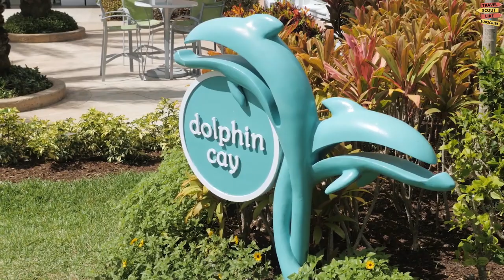Best Things To Do in New Providence Island Bahamas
New Providence Island, Bahamas: Unveiling the Best Things To Do in this Tropical Paradise!

Welcome to New Providence Island, Bahamas, a tropical paradise that beckons with pristine beaches, crystal-clear waters, and a vibrant cultural scene. In this captivating YouTube video, join us as we uncover the best things to do on New Providence Island, showcasing its breathtaking natural beauty, exhilarating water sports, and rich cultural heritage. Whether you're seeking relaxation on white-sand beaches, exploring vibrant markets, or indulging in mouthwatering seafood, New Providence Island has it all. Get ready to immerse yourself in the magic of this tropical getaway!

Dive into the mesmerizing underwater world of New Providence Island as we guide you on an adventure through its renowned coral reefs. Discover the vibrant marine life while snorkeling or diving in spots like Stuart Cove's Dive Bahamas or Love Beach. For adrenaline junkies, we'll take you on thrilling jet ski rides or parasailing excursions, offering breathtaking views of the island's picturesque coastline. Don't miss the opportunity to swim with dolphins at the famous Blue Lagoon Island or explore the colorful marine ecosystem on a glass-bottom boat tour.

Immerse yourself in New Providence Island's rich culture and history by visiting the capital city, Nassau. Take a stroll along the vibrant streets of Bay Street, lined with duty-free shops, local boutiques, and bustling markets like the Straw Market, where you can find authentic Bahamian crafts and souvenirs. Uncover the island's colonial past with a visit to Fort Charlotte or step back in time at the historic Queen's Staircase. And of course, indulge in the island's culinary delights, from freshly caught seafood to traditional Bahamian dishes like conch salad and guava duff.

Join us on this virtual journey through New Providence Island, Bahamas, and let us be your guide to the best things to do in this tropical paradise. Whether you're planning a future vacation or simply seeking armchair travel inspiration, this video will provide you with valuable insights and recommendations to make the most of your New Providence Island experience. Get ready to immerse yourself in the turquoise waters, bask in the sun on stunning beaches, and embrace the vibrant culture that awaits on this enchanting island!